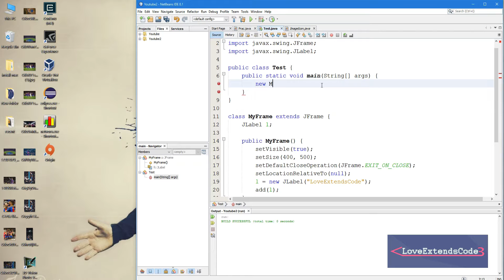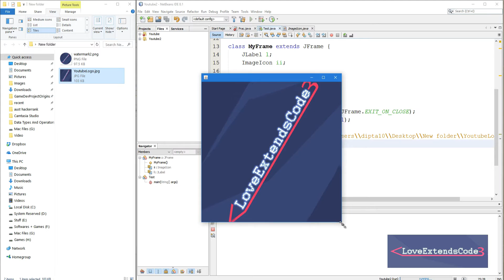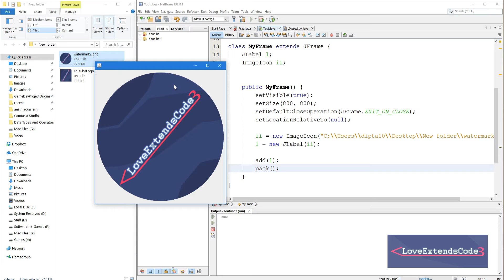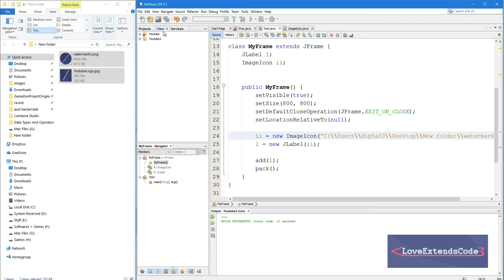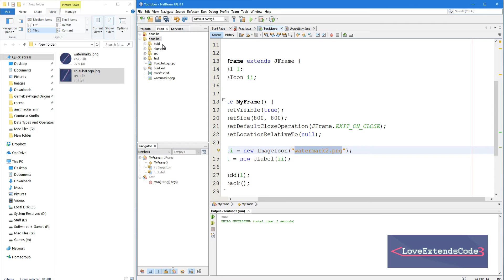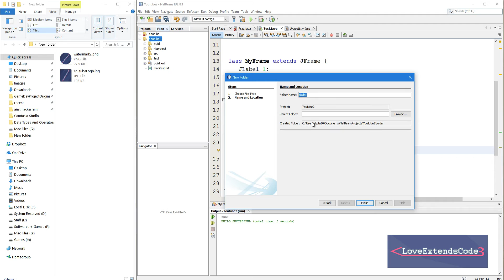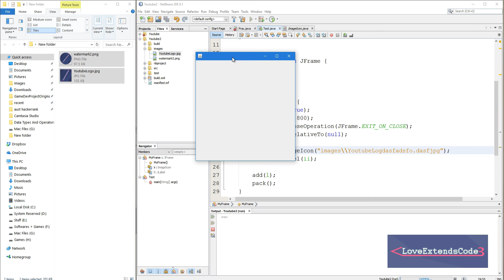Java Swing 4 - imageIcon | JLabel with image, Image Location and pack() (Bangla | বাংলা)